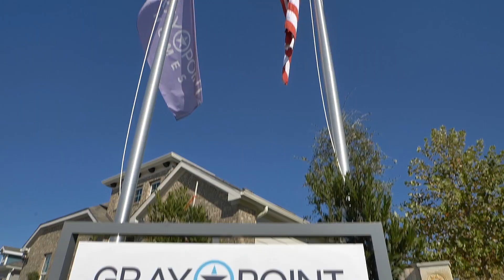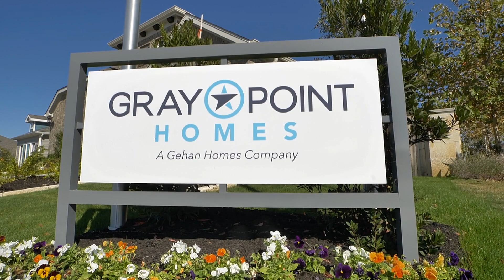New Gray Point Single Family Homes & Townhomes in Sun Chase (Austin / Del Valle, TX)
Welcome to Sun Chase by Gray Point Homes in Del Valle, Texas.

Del Valle is located approximately 10 minutes from the Austin-Bergstrom airport & the new Tesla Gigafactory. Also close-by is the Circuit of the Americas.

The Sun Chase community offers amenities such as a basketball court, pool, & a picnic area with some hiking & biking trails throughout.

Two different new home product lines are being offered, including Gray Point's Landmark series, as well as their new townhome product.

Be sure to keep up with all the additional Builder to Realtor® info using the Builder Boost Book

See current